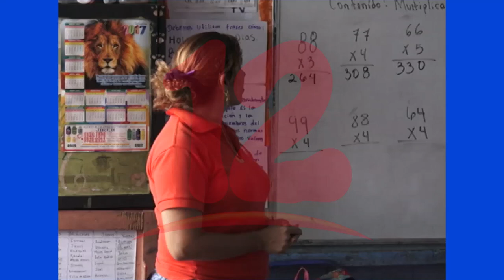“Se contabilizan 12 docentes fallecidos por COVID-19 en el país”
Docente  Vicente Martínez, afirma que aún es tiempo que clases en el país sean suspendidas por el Ministerio de Educación por pandemia.